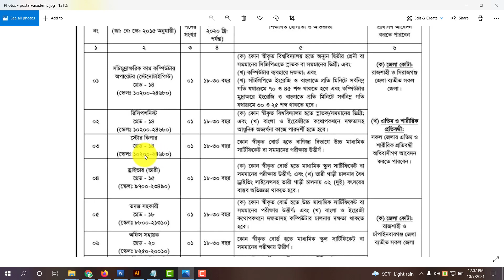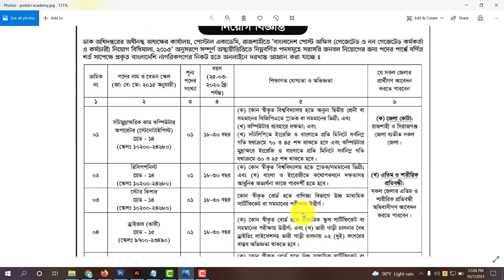bdpost job circular 2021 | ডাক অধিদপ্তর নিয়োগ বিজ্ঞপ্তি ২০২১ | All Creative BD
ধন্যবাদ.